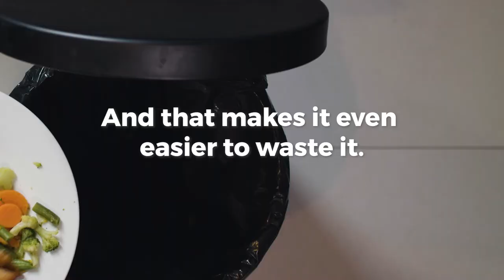International Day of Awareness of Food Loss and Waste - PSA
Globally, around 14 percent of food produced is lost between harvest and retail. Significant quantities are also wasted in retail and at the consumption level.

When food is loss or wasted, all the resources that were used to produce this food -, including water, land, energy, labour and capital – go to waste. In addition, the disposal of food loss and waste in landfills, leads to greenhouse gas emissions, contributing to climate change.

Actions are required globally and locally to maximize the use of the food we produce. The introduction of technologies, innovative solutions (including e-commerce platforms for marketing, retractable mobile food processing systems), new ways of working and good practices to manage food quality and reduce food loss and waste are key to implementing this transformative change.

Reducing food loss and waste requires the attention and actions of all, from food producers, to food supply chain stakeholders, to food industries, retailers and consumers.